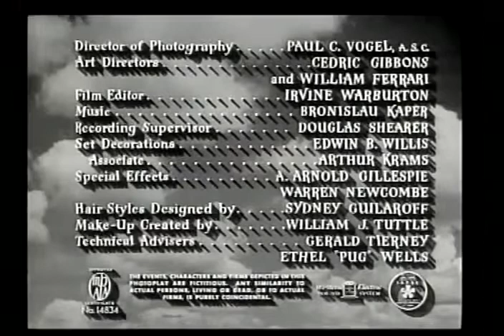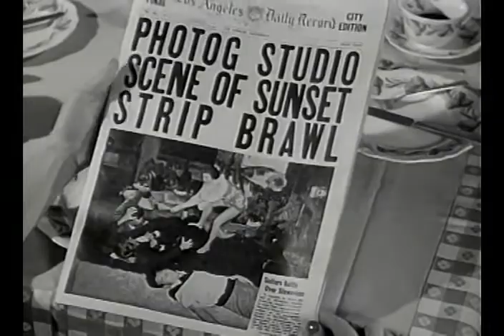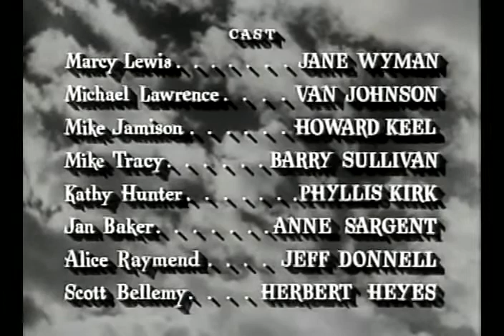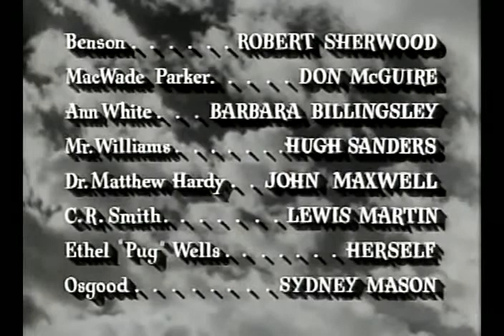Three Guys Named Mike (1951)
From the May 1950 UFO sighting by Captain Willis Sperry, we find that American Airlines hints at "something special in the air."

While this American Airlines "sponsored" aviation, science and advertising film is frequently described as "light-hearted"... it is in REALITY loaded with references that humans have completely overlooked.

According to the film's ending credits, Three Guys Named Mike was "based on the story by Ruth Brooks Flippen, from suggestions made by Ethel Wells".   Director William Wellman encountered Ethel Wells when she was working as a flight attendant for American Airlines.  She regaled him with tales of her adventures in aviation.   As a result, she has a bit part in one scene of the film and a credit as Technical Advisor

American Airlines assisted in the film's production of this film and permitted use of its Douglas DC-6s and Convair 240s at no charge to the studio.

This film entered the public domain in the United States because the claimants did not renew its copyright registration in the 28th year after publication.  However, someone actually filed a copyright challenge on the upload.

To respect the possibility that the public domain status was in error, I counter-challenged the claim and tagged the film as unlisted to prevent it from being viewed in large numbers in cooperation with US copyright law.

My counter challenge was upheld and the film is now available to you on THIS channel.